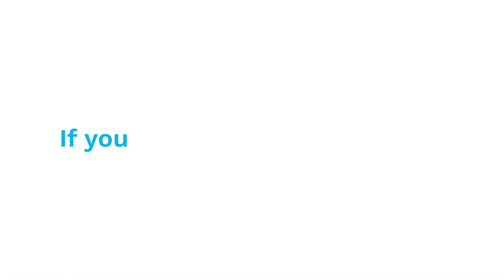Everything-as-a-Service (XaaS)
Technology OEMs are facing unprecedented market pressure to embrace Everything-as-a-Service (XaaS). Learn how Shyft Global Services can help you keep up with your customers.